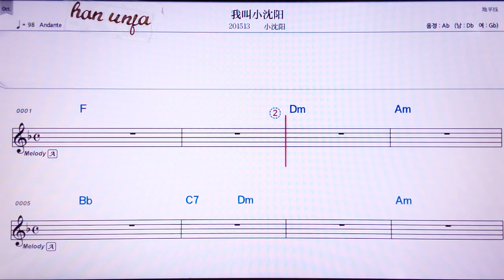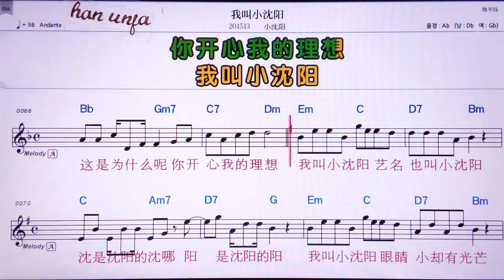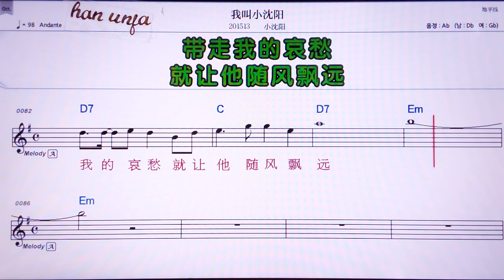💖워찌아오샤오선양/샤오썬양 👍MR,노래방, 악보, 코드,Karaoke With Sheet Music